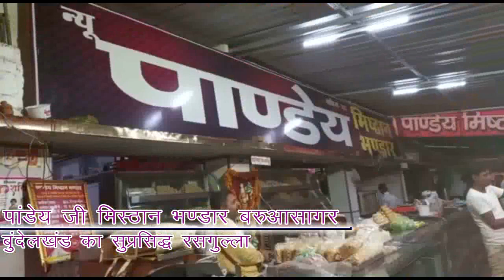प्रियंका गाँधी महोबा मे हुई मोदी की रैली को देंगी जबाब, कार्यक्रम को सफल बनाने में जुटे कोंग्रेसी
Report : Emami Khan